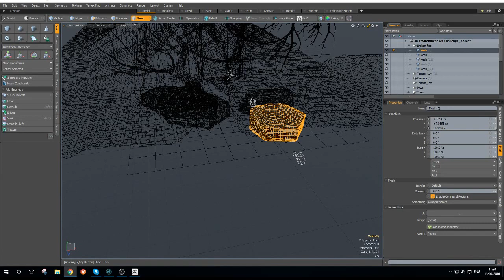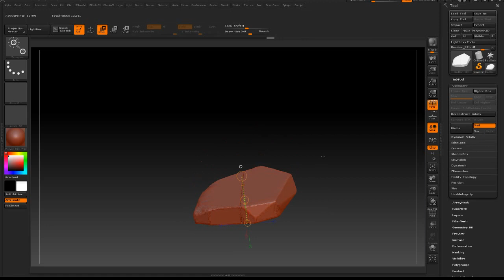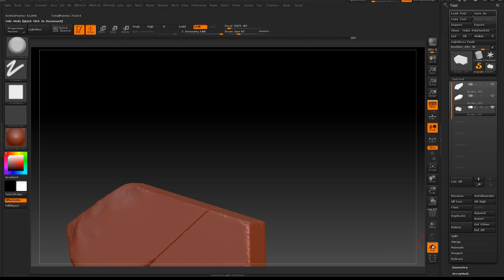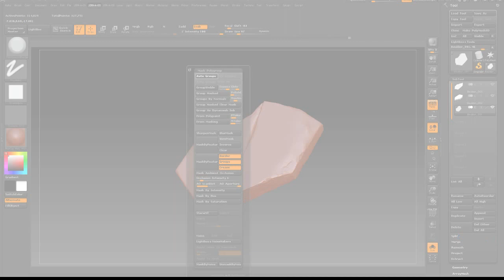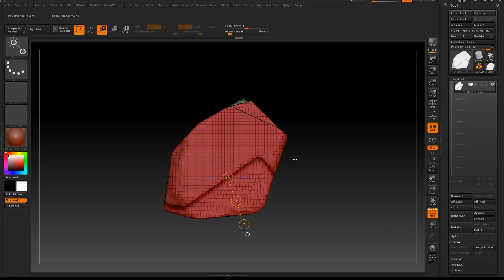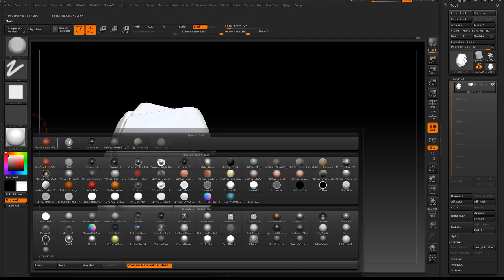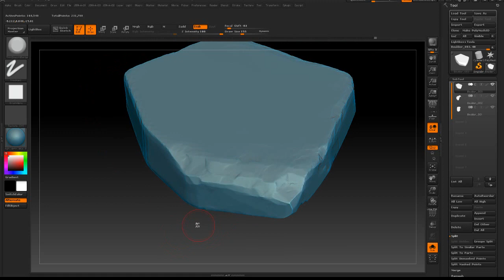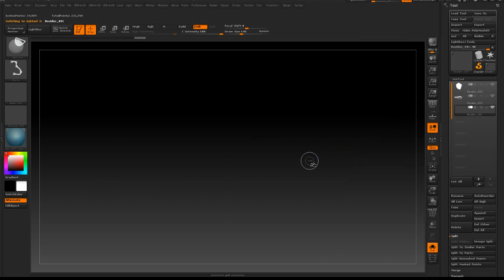ArtStationTheJourneyEnvironment3D Part 17